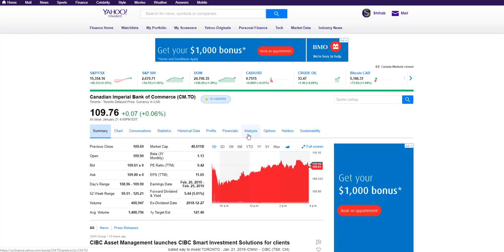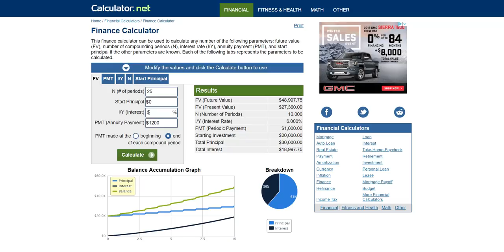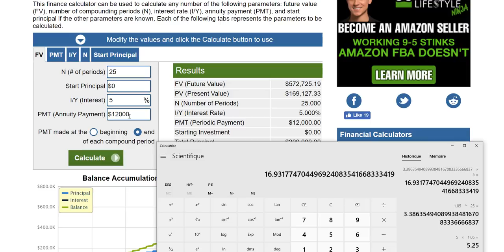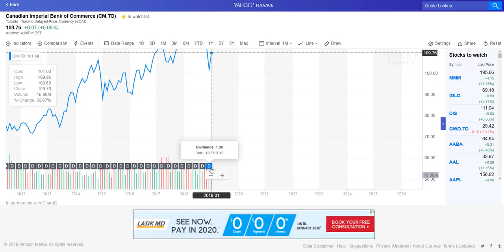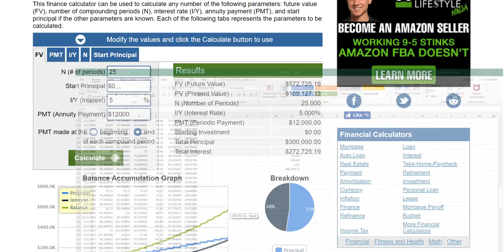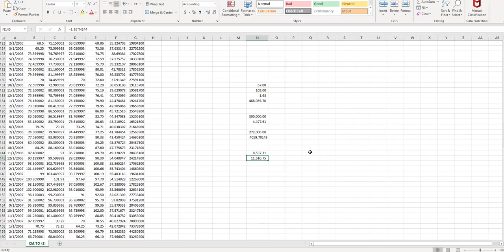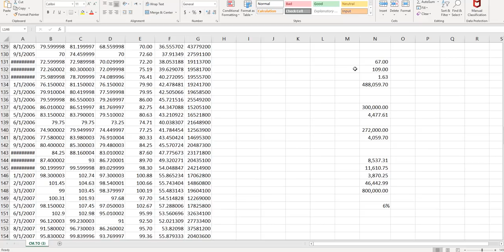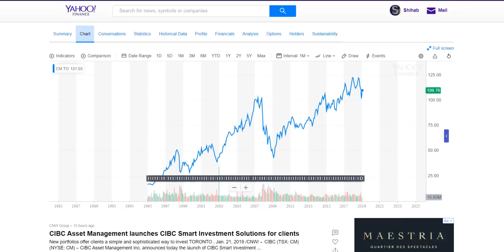BENEFITS OF DIVIDEND INVESTING (real example)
☑️Questrade: Get $50 in free trades with Questrade

☑️MarketChameleon: Scan for High IV stocks and trade ideas

☑️Breezeful: Easy online mortgage application! Get the best rate!

☑️EQ Bank: High Interest Savings Account with EQ Bank 1.50%

☑️Borrowell: Get Your Free Equifax Credit Score & Report in under 3 minutes, and it won't hurt your score!

☑️Income Taxes: FILE YOUR TAXES FROM THE COMFORT OF YOUR OWN HOME

☑️Amex: Get the coolest Amex card with no annual fee

☑️Tangerine: $50 BONUS with NO FEE BANKING
KEY: 39138408S1

☑️AirBNB: Get $45 off your first trip with AirBNB

☑️GearBest: Gadgets for cheap!

ONE MILLION DOLLARS IN DIVIDEND STOCKS
ppcian